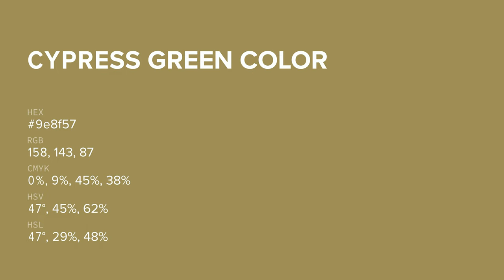Cypress Green color 9e8f57 hex color - Brown color - Cool color 9e8f57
What color is Cypress Green ? 9e8f57 hex color - Brown color - Cool color 9e8f57

Hex 9e8f57 Color Code is also known as Cypress Green color.